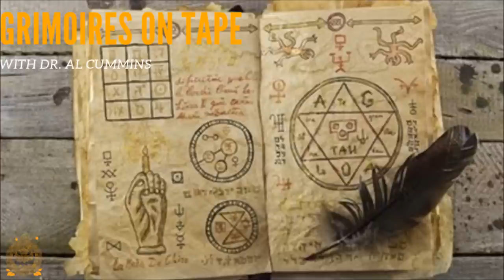OCCULTURE 105: Dr. Al Cummins // Geomancy, Cartomancy & Other Forbidden Arts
Dr. Al Cummins is in the house to chat about some of the forbidden arts, as they were known during the Renaissance: a few different forms of divination, including geomancy, which Al is gearing up to teach here very soon. More on that after the chat. And also cartomancy, which both fascinates and excites me, probably in an unhealthy, strange sort of way.

Of course, Al is a professional diviner and historian, as well as a poet and a consultant of all things magical. His approach to ritual, divination, and sorcery comes from both a long-term practice and an academic background in the history of early modern magic.

And we put that background to the test at the very end of this chat. We had a little fun, and if you’re a patron, there’s something really cool in store for a couple of you here soon.

Saint Raphael the Archangel and working with him for matters of health and healing, both physical and psychological
The physical, psychological and spiritual nature of magic itself
A bit about the cut-up technique made popular by Brion Gysin and William Burroughs, and how it relates to occult philosophy and magical practice
And the magic of scissors

RESOURCES

MUSIC

Vestron Vulture - “I Want to Be a Robot (Tribute to Giorgio Moroder)”

PRODUCTION & LICENSING

Executive Producers: Mike K., Carter Y., Mauricio G., Alyssa S., Daniel R., Kelly C., Kaleb H., Seisachtheia, Bruce H., David B., Corey T., David G., Jeremy V., Marcelo T., Christopher B., Colleen F., Leonidas, Timothy W., Caleb C., VH Frater RC’s Hermetic Study Group, Nick F., Michael Q., Jamaica J.

REMINDER

Love yourself. Think for yourself. Question authority.